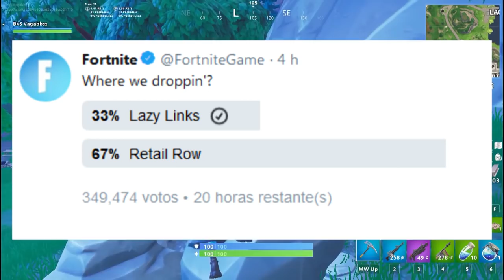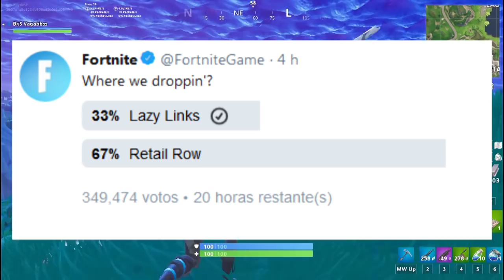FORTNITE - OS SINAIS MISTERIOSOS DO CUBO GIGANTE!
Fala galera, Vagabbss aqui com mais um vídeo, e novamente falando do Cubo gigante do Fortnite Battle Royale, os mistérios que estão por trás dele e o campo de baixa gravidade que ele criou. Espero que gostem :)